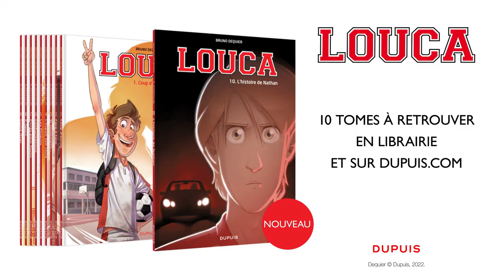Tuto dessiné : Louca par Bruno Dequier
Bruno Dequier révèle tous ses conseils et astuces pour dessiner Louca. ⚽  À vous de jouer !